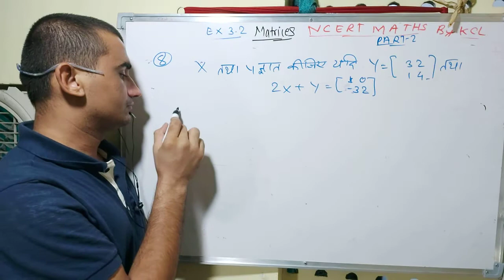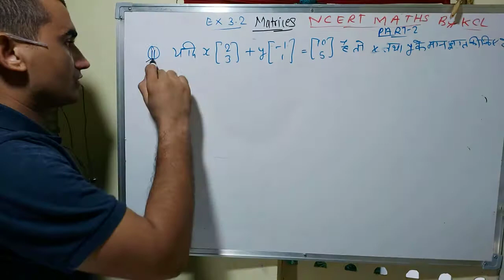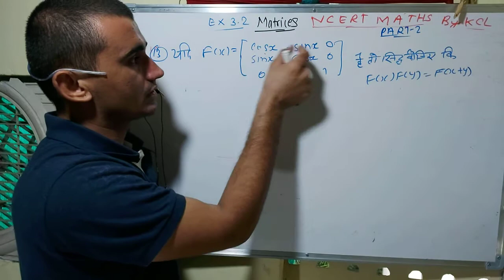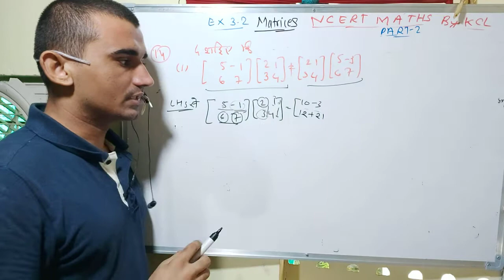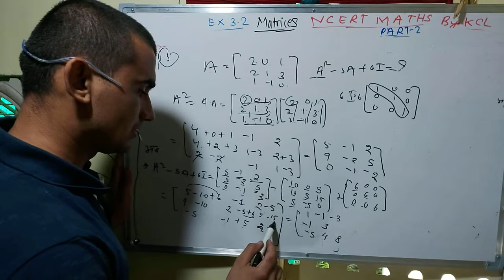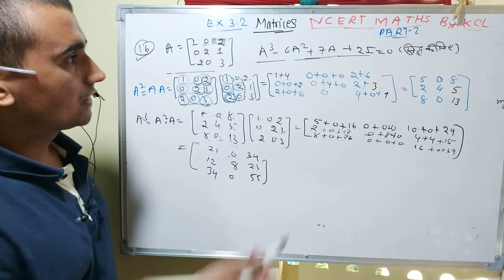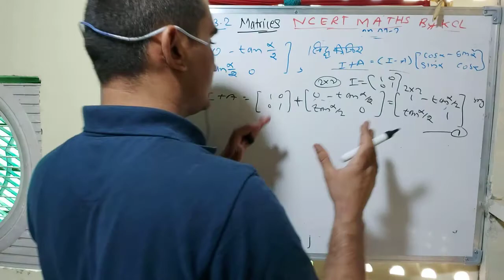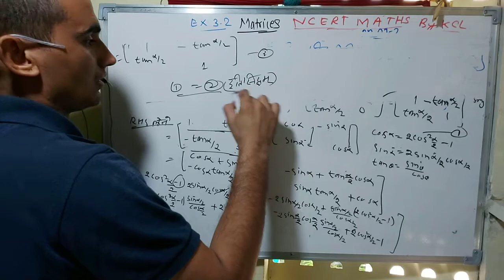Exercise 3.2 Question 8 To 18 Solutions | Class 12 Maths (NCERT) in Hindi | हिंदी में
NCERT solutions for class 12 maths in Hindi.
This video is useful for Hindi medium students of class 12th.
Chapter 3:  Matrices - Ex 3.2 Solution